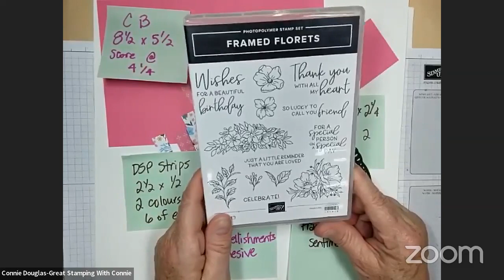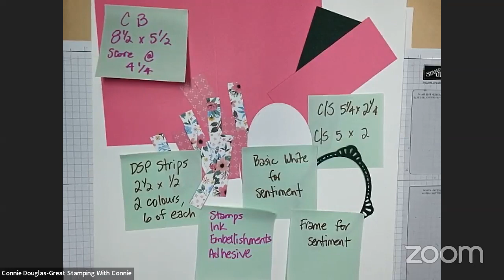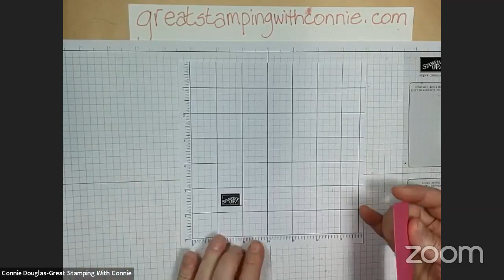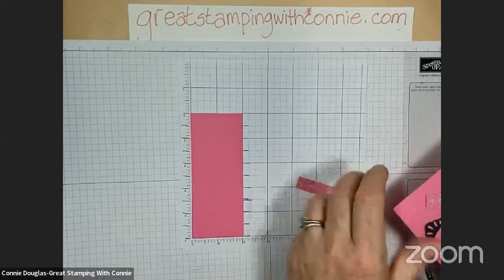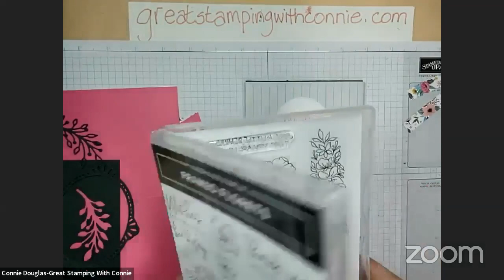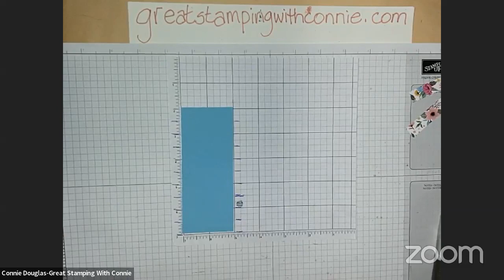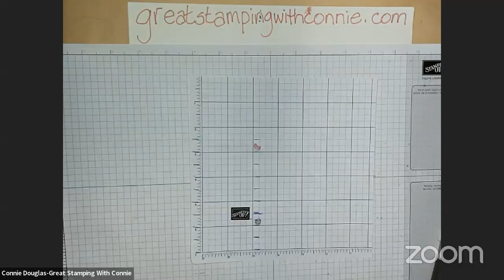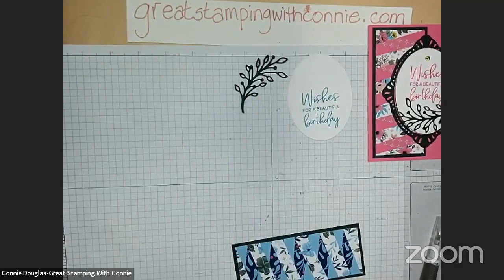Connie's Craft Along 11102022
Join me as I share more of the Fitting Florets Collection.